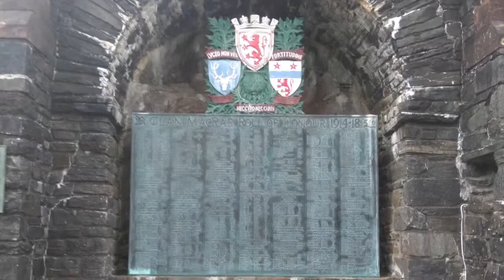Stockton Explorers - Trip to Scotland July 2018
Explorer summer camp in Kinlochleven, Scotland! Photos of the brilliant week in Scotland, watch for Ben Nevis and ice climbing!!! + much more!